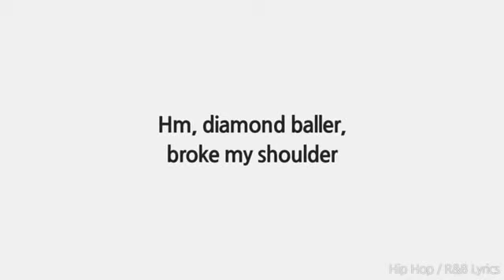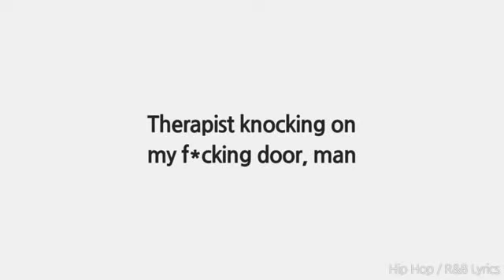backwards XXXTENTACION xxxtentacion - ProudCatOwner IHateRappers IEatPussy (Lyrics)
proud cat owner
geneva ayala
dedrick williams
tentacion song .  xxxtentacion songs
dedrick devonshay
williams
sad !